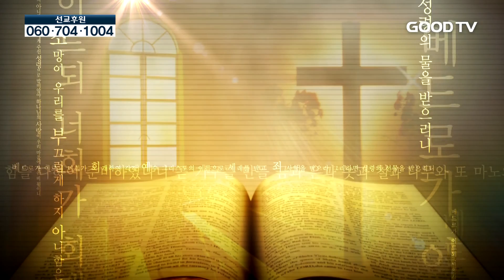[5분 칼럼] 사랑장로교회 김덕겸 목사 성령이 임하시면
GoodTV칼럼니스트 사랑장로교회 김덕겸 목사

제목:  성령이 임하시면

* 시청방법
- IPTV: KT olleh TV 234번, SKB Btv 552번
- 케이블: 티브로드 224번, CJ헬로비전 703번, 딜라이브(씨앤앰) 702번, HCN(서울) 545번